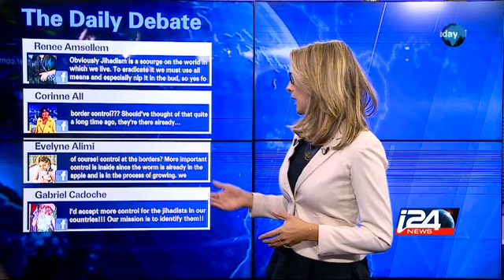Would you accept tighter border controls to fight jihadism?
With: Dr. Jonathan Fine & Moty Cristal i24news is an international 24-hour news and current affairs television channel based in Jaffa Port.